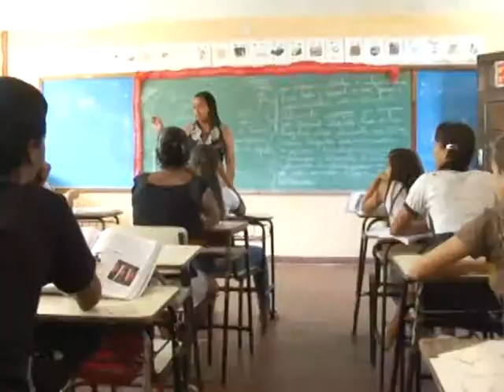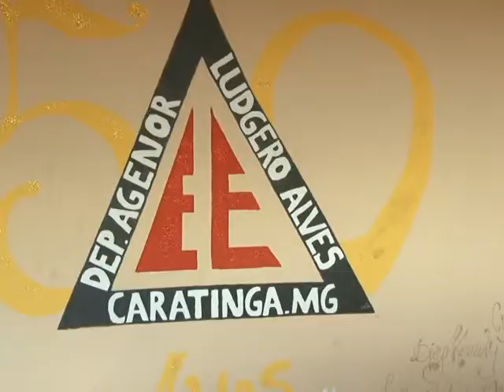Nossa Cidade - Escola Dep. Agenor Ludgero Alves - Bloco 3